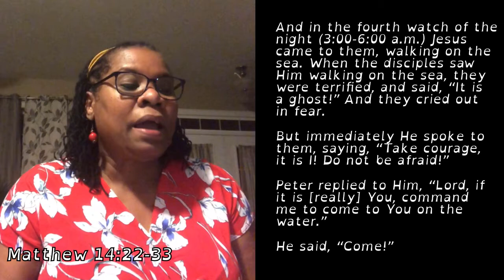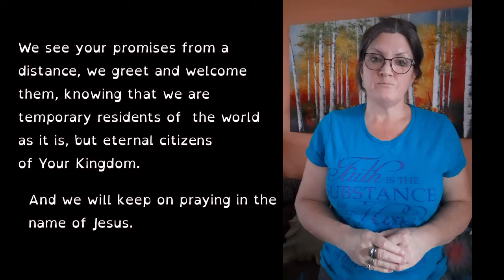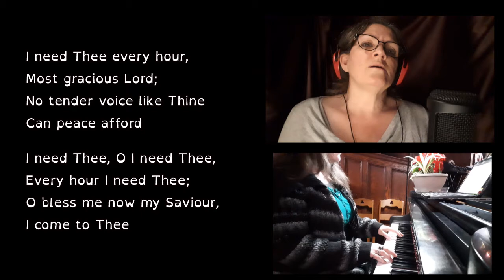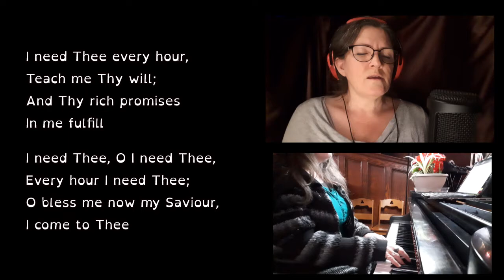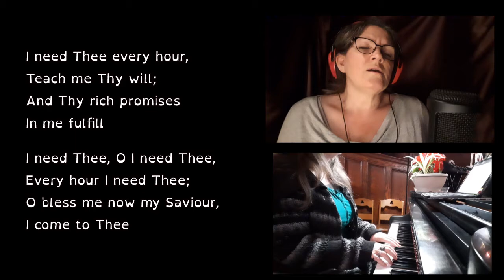Faith Challenges (A Three Part Series) - Part Two (2 Timothy 3:16)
Recommended listening:
Amy Grant - Thy Word